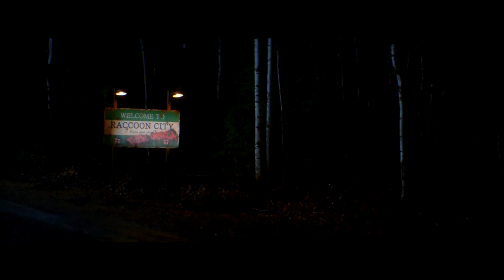Resident Evil Welcome to Racoon City Lascia Amarezza